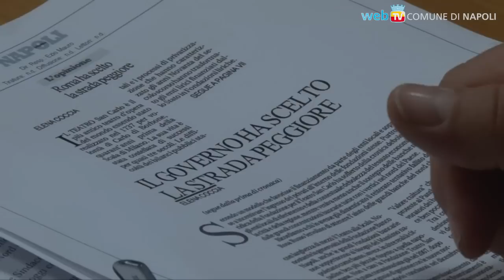San Carlo: la discussione arriva in Commissione Cultura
L'amministrazione comunale, contraria al commissariamento, spinge per la ricacapitalizzazione del San Carlo: parla l'assessore al Patrimonio Sandro Fucito.